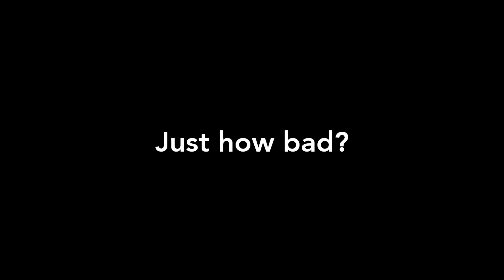Random Bits - MTB Freeride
Test riding a free game from Desura.  Mountain Biking fails galore.